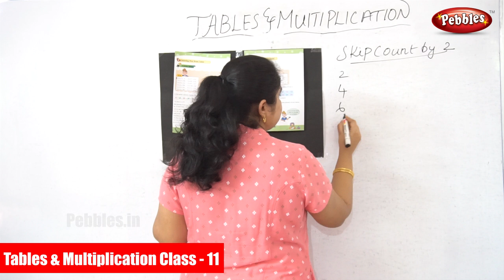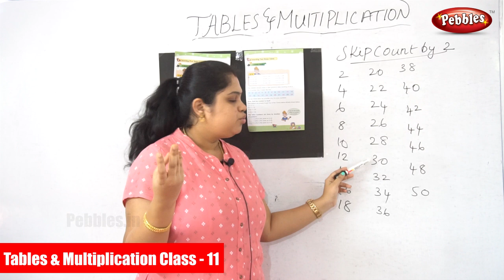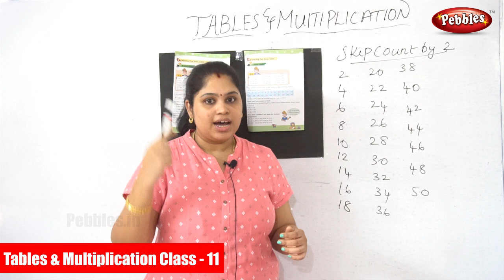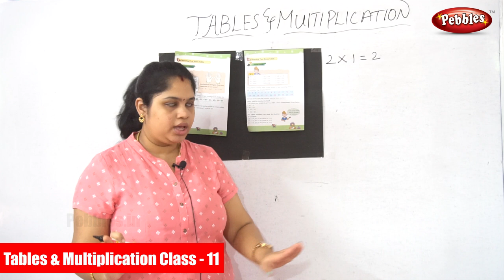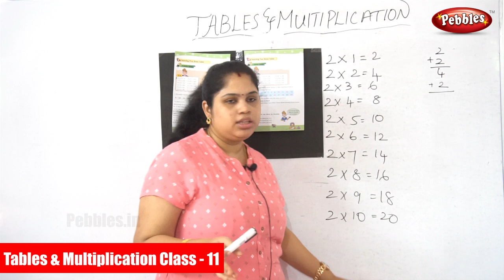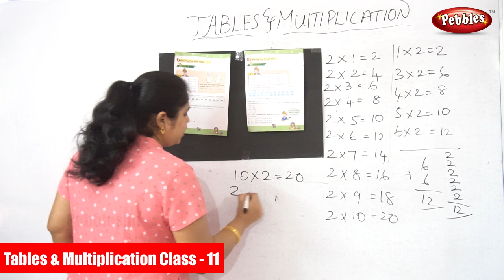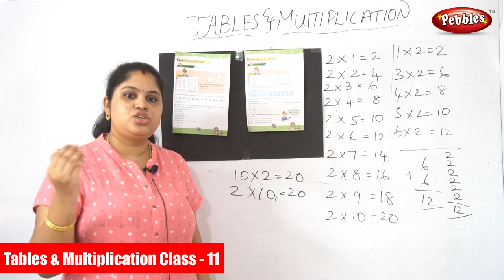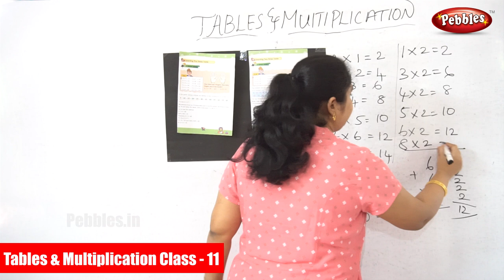Tables & Multiplication Class -11 | Concept Of Multiplication | Learn Multiplication Tables in Tamil